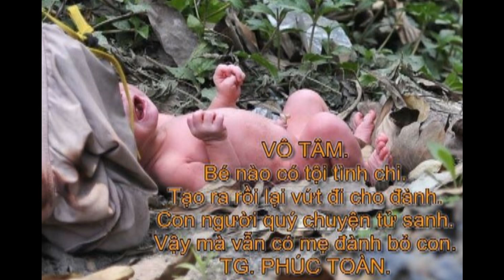TRAO QUÀ TẾT 11